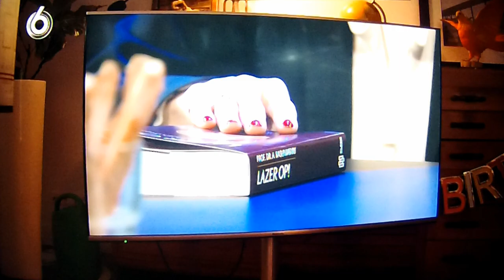Fragments from the TV sitcom Five Live on SBS6 with Dutch actress Linda de Mol, October 2022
Here are a few short fragments from the Dutch sitcom Five Live with Dutch actress and television presenter Linda de Mol. It was recorded in May this year 2022 in the NEP television studio's in the Dutch city of Hilversum. I played a singersongwriter called Joost Akkerman who was invited to play a song live but that didn't happen because the show hosts kept on talking. it's a comedy, a sort of dramatic humouristic television series. It was broadcasted on Dutch national television Broadcast Company SBS6 in October 2022.